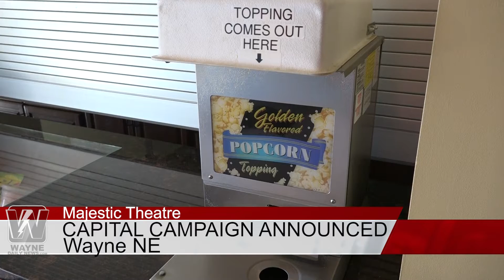Majestic Theatre Announces Capital Campaign Drive During Chamber Coffee 9 20 19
Majestic Theatre hosts Friday morning chamber coffee and will have been open for nine years come December of 2019. 9/20/2019